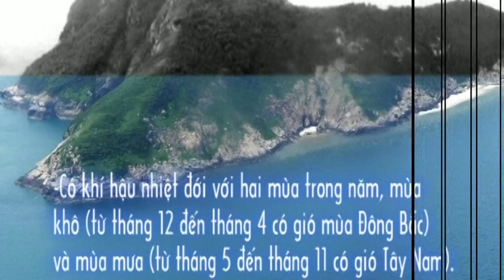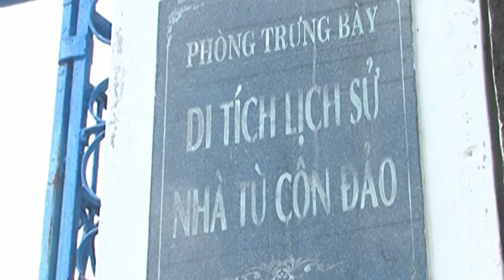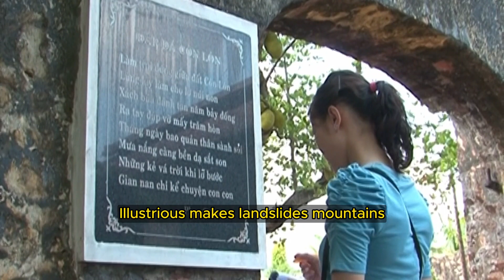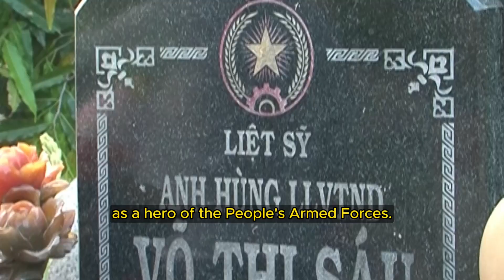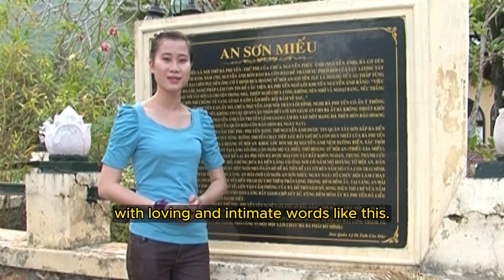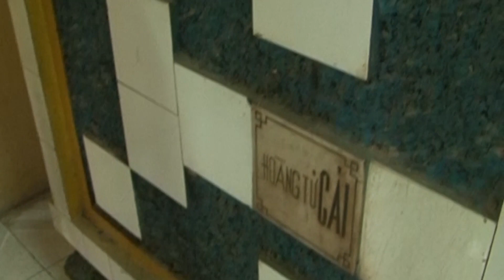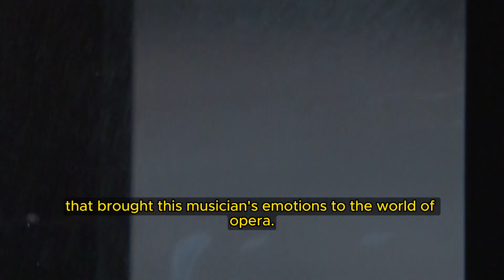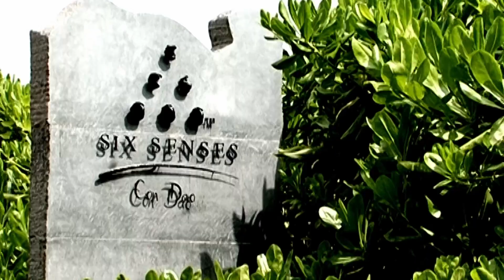Journey to explore Con Dao Island in Vietnam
This is a documentary channel made by 21 Century Impressive Nature - which produces the history, the journey of famous attractive places that you may not know in Vietnam. We will try our best to bring the best experiences for the audiences.